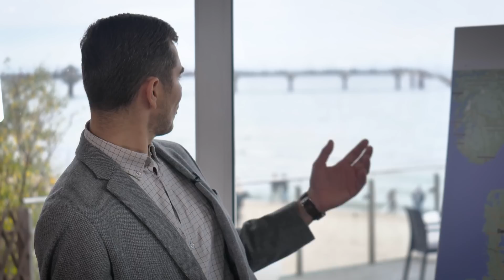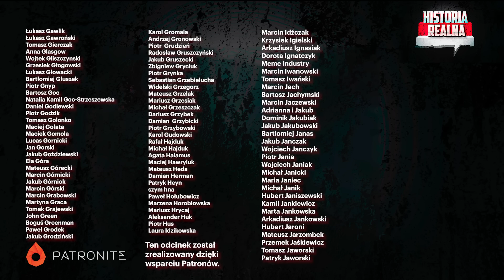Polska się obroni? Jak może wyglądać wojna - Jacek Bartosiak i Piotr Zychowicz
Razem z Jackiem Bartosiakiem odwiedzieliścmy Międzyzdroje. W tym pięknym miejscu, nad samym morzem, przeprowadziliśmy dwie „gry wojenne”. W trakcie pierwszej Jacek Bartosiak pokazał na mapie jak moglaby wyglądać wojna w naszej część Europy. Scenariusz, w ktorym naprzeciwko siebie stanęła Rosja i Polska. Jakie są potencjały obu stron? Jak wyglądałyby ruchy wojsk? Na jakiś sojuszników moglibyśmy liczyć? Jaka bylaby nasza strategia? Wyjątkowy, niezwykle ciekawy odcinek. Zapraszam do oglądania. Wkrótce część II - Pacyfik.

Dziękujemy miastu Międyzdroje za zaproszenie!

Dziękujemy hotelowi Amber Baltic za udostępnienie miejsca na nagranie!

UWAGA! Zbieramy na kolejną ciężarówkę z pomocą od ZARYSU. Specjalne konto dla Widzów Historii Realnej:
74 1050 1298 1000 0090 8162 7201

Kup książkę Jacka Bartosiaka i Piotra Zychowicza „Nadchodzi III wojna światowa” :
Okładka miękka: